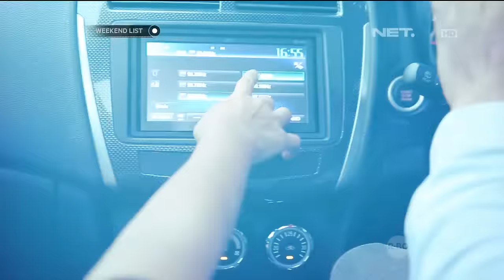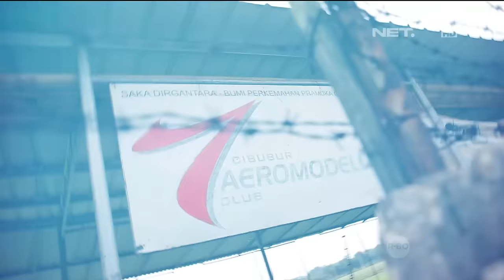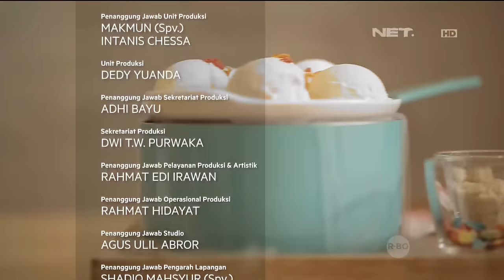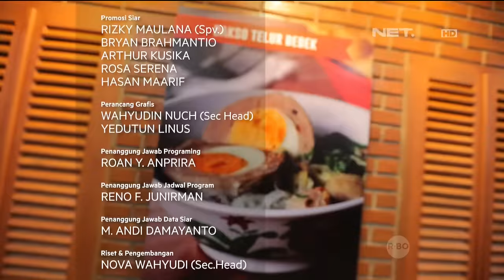Bermain Pesawat dengan Komunitas Jakarta Aeromodelling Club - Weekend List - 27 Februari 2016